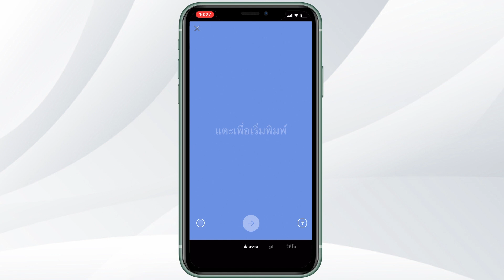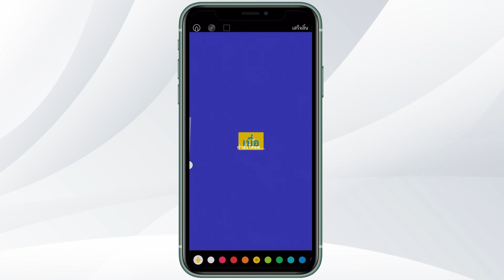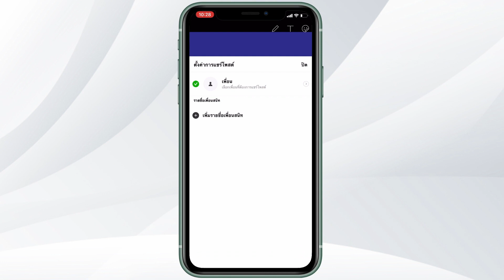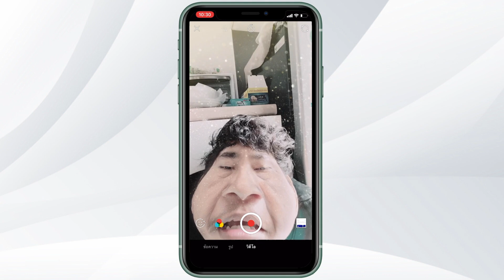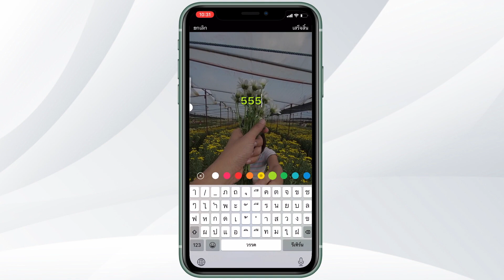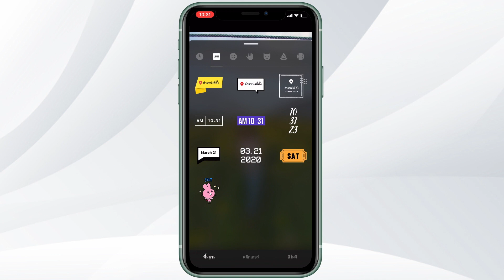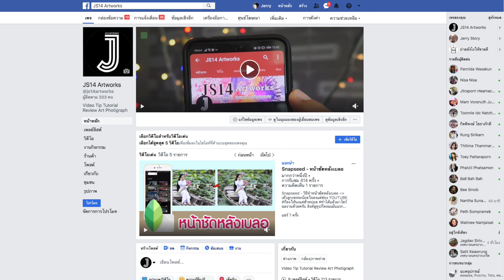สอนใช้งานไลน์สตอรี่ (Line Story Tutorial)